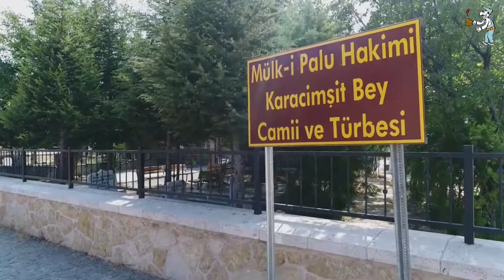Palu Kara Cimşit Camii